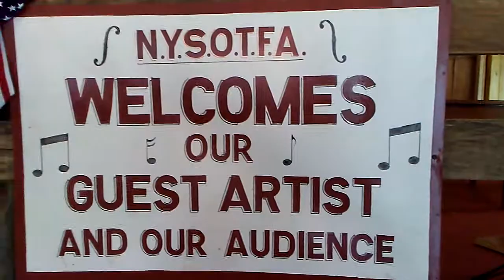N.y.s.o.t.f.a. July 28 2018 concert in Osceola part 2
N.y.s.o.t.f.a.